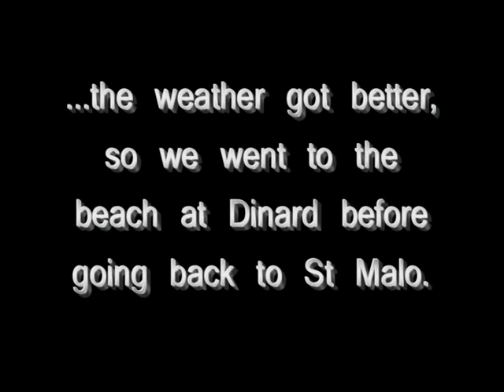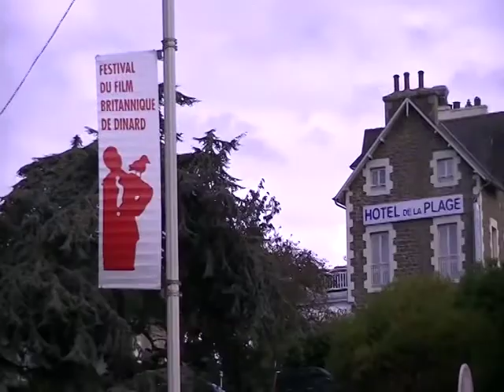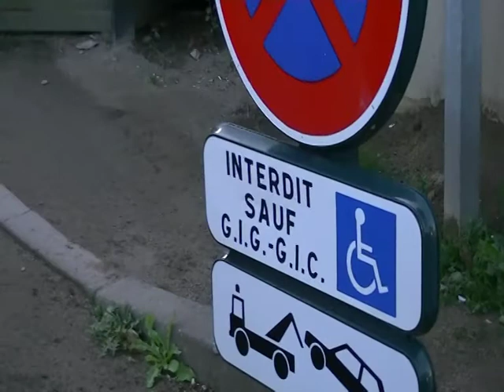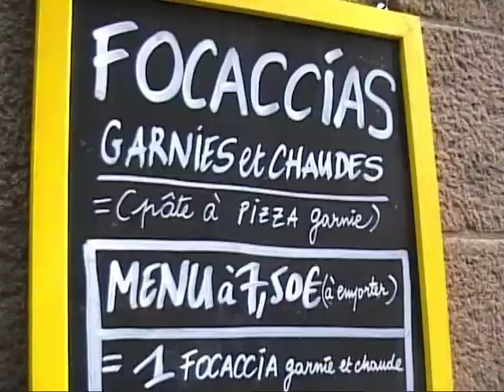Dinan Part 6 - Dinard & St Malo